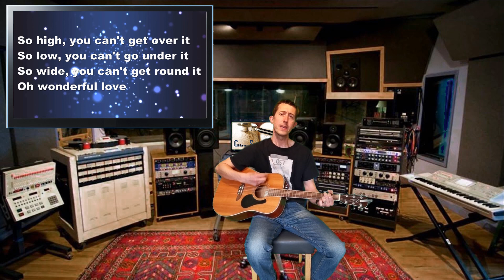An interview with Lord Shaftesbury - CSI Studios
Imagine not having the joy (or sorrow) of getting up and knowing that you have school today! Children years ago, even as recent as the Victorian era were sent of to work in Factories, down Coal Mines up Chimneys or on the streets - all because their family couldn't afford to send them to school.

Lord Shaftesbury used his position and influence as a politician to enact change in the United Kingdom, getting children out of the workplace and into a safe environment where they could be educated. This gave them the opportunity to aim higher in life, and society as a whole benefited - as greater education led to new generations improving on the last.

Lord Shaftesbury was known for his faith in God and his love for Jesus Christ. This was a great motivator in his life to make the changes he did - changes that most of us benefit from today.